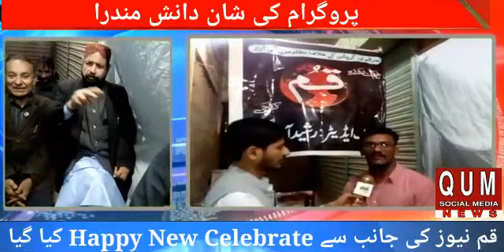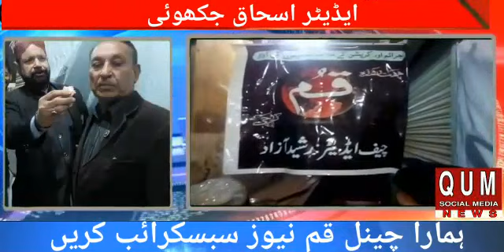Happy New Year 2020